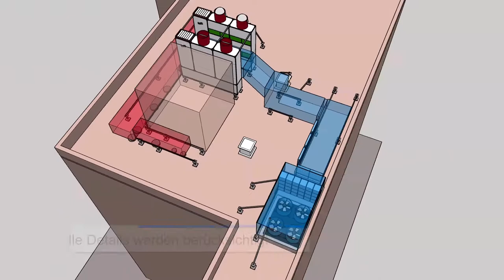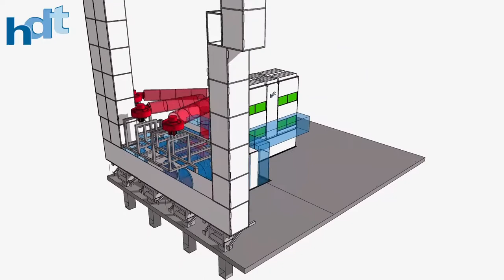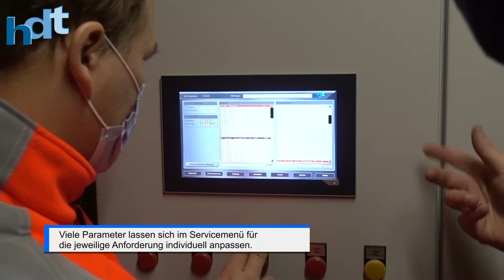Zwei Mühlen Prozesslüftung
Videobeschreibung von zwei verschiedenen Mühlenbelüftungsanlagen mit Wärmerückgewinnung.